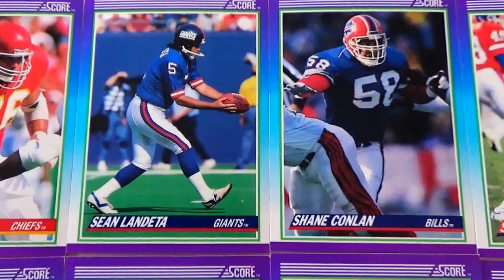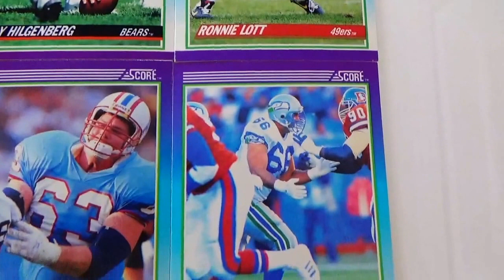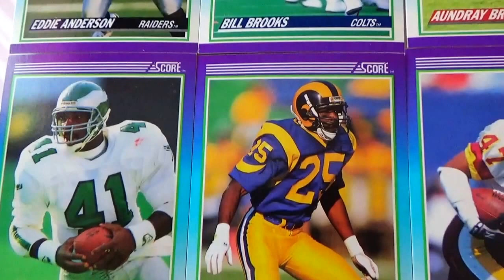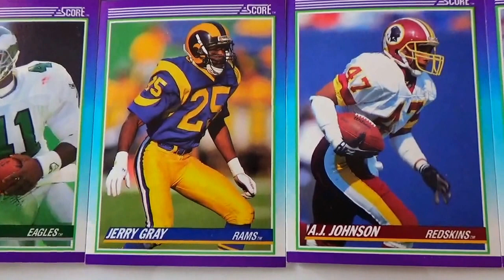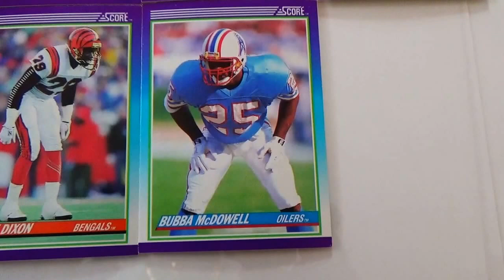NFL 1990 Score Football Card Set 151-179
These are cards 151-179 in the NFL 1990 Score Football Card Set.